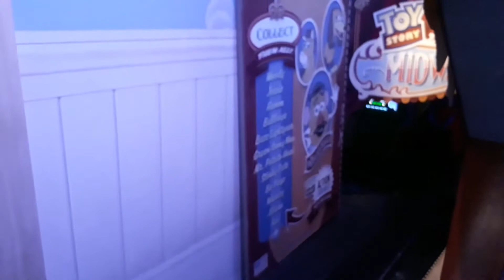UM DIA NO HOLLYWOOD STUDIOS DISNEY 2017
Instagram Niquemar